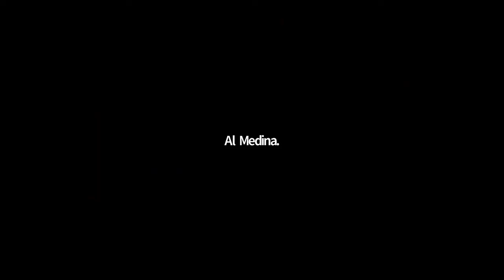How To Get Funding For Your Amazon Business From Friends and Family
Ryne and Roxy inquire about funding their Amazon business from a friend or family member. How does that work?

A look into our weekly mastermind calls offered exclusively to our ERI members. These calls have been such a fun and fulfilling part of our Amazon consulting journey that we wanted to share a glimpse of them with you all. Stay Lit.